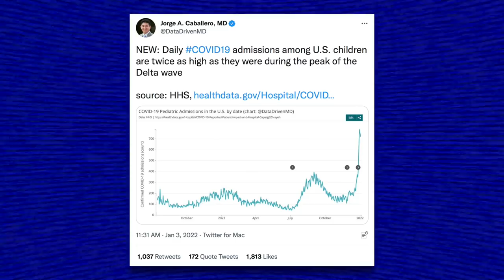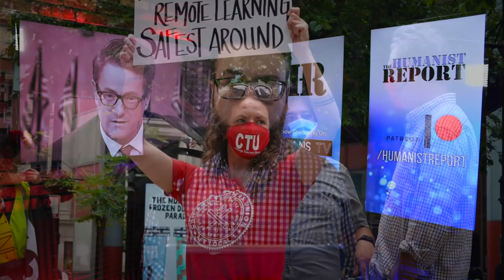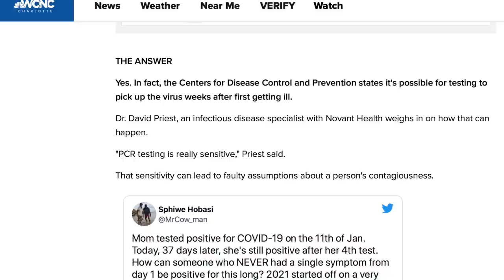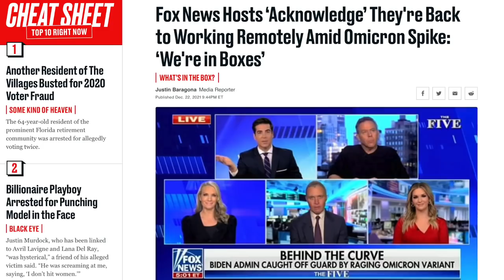Pundits SCOLD Teachers For Working Remotely... As They Broadcast Remotely